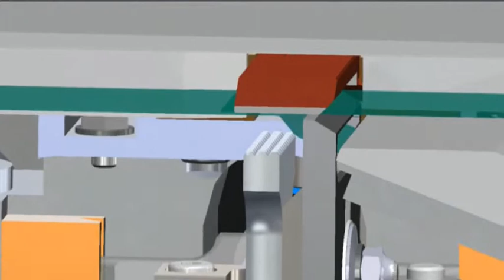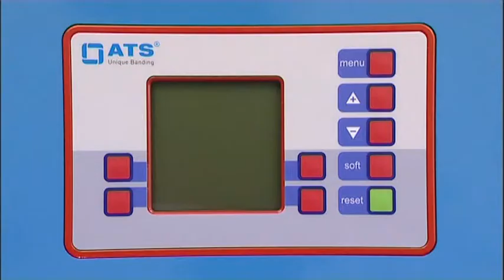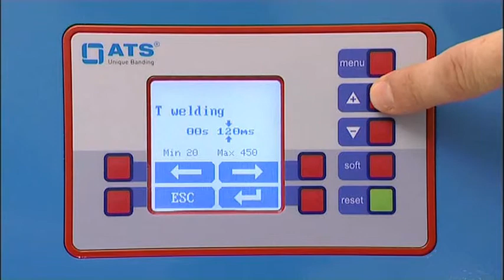ULTRASONIC – the core competence of ATS-Tanner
You can rely on the unique, cold-welding technology delivered by ATS machines for your production needs - from standard machine to fully-automated systems.

The patented ultrasonic welding head is unique; it seals the band at 40,000 Herz.  The result is both tear-resistant and residue-free. No warm-up time is needed; the machine is immediately ready for use. Cold-welding technology generates neither fumes nor odor, and there are no material-residues. The process is safe and radiation-free:  no burns to the operator, no damage to the product. Ultrasonic welding never fails, even in damp, dusty or cold environments. Ultrasonic technology is highly reliable and durable. In fact, ultrasonic welding is guaranteed and tear-resistant.

The new DCP 2000 digital control unit makes operating the banding machine easier and more convenient. The adjustment of the sealing strength is infinitely variable. … From slight welding that permits easy opening of the seal to high strength welding for heavy products. Ultrasonic technology is maintenance-free for cost-effective banding of a wide range of products.  An environmentally-friendly film and paper bands save on material and reduce waste disposal costs.

“Durable, clean and safe – all in one”! That’s the success formula of ATS ultrasonic technology!